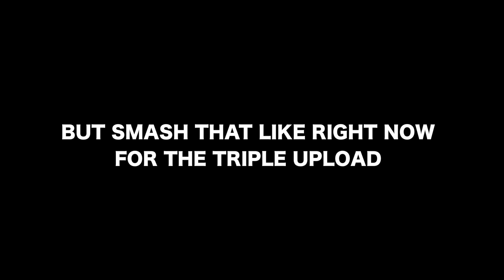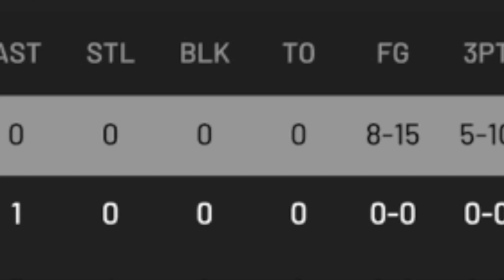PINK DIAMOND DANNY GRANGER IS A GLITCH!! MOST CHEESE CARD GETS EVEN BETTER!! NBA 2K19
2k really just made the most cheese card in the game even better... im done LMAOOO. DROP THOSE LIKES NOW MAN!!

100 LIKES FOR A HUGE WAGER VS ANOTHER YOUTUBERRRR!!!